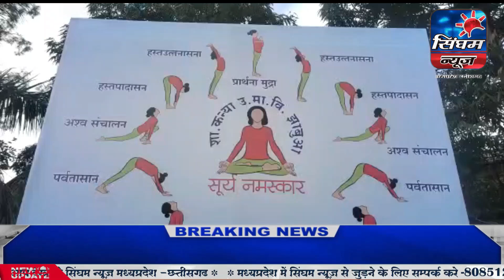युवा दिवस पर जिला कलेक्टर ,एसपी सहित विद्यार्थीयो ने किया सूर्य नमस्कार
SINGHAM NEWS  MP-CG
singham news mp-cg is a Hindi news channel with 24x7 hour coverage. Hindi News covers breaking news, latest news, politics, entertainment and sports from India . Hindi News delivers reliable information across all digital platform , Internet and Mobile